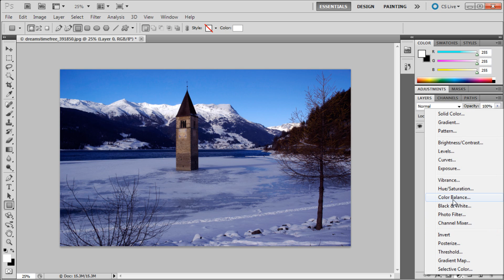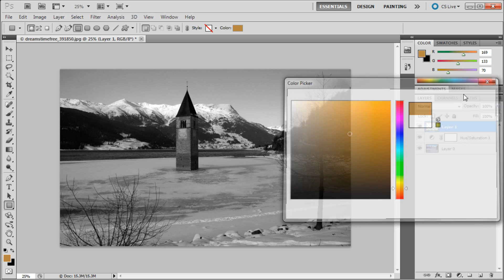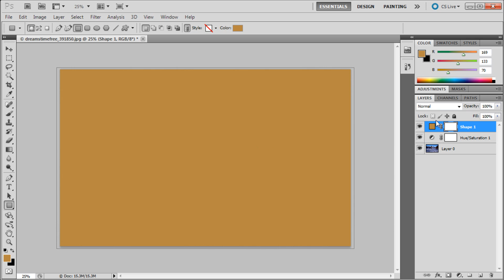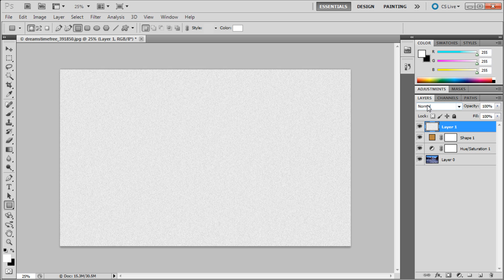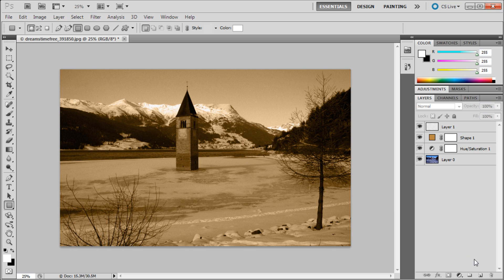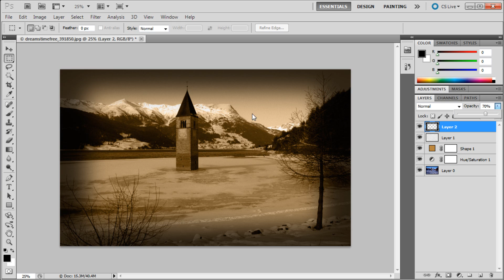Photoshop Tutorial: Create a Sepia Effect -HD-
In this tutorial, you will learn how to create a sepia effect in Photoshop.